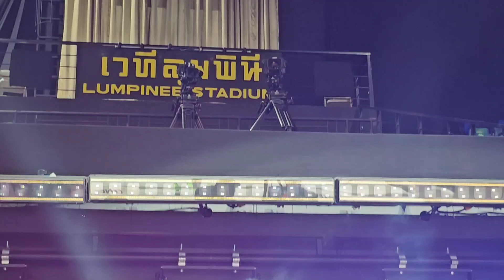Mohammed Boutasaa vs Dmitry Changelia (คิกบ็อกซิ่ง 155 ป.) ก่อนบู๊ ONE Lumpinee 51 ,9 ก.พ.67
Mohammed Boutasaa vs Dmitry Changelia (คิกบ็อกซิ่ง เฟเธอร์เวต 155 ป.) ก่อนบู๊ ONE Lumpinee 51 ,9 ก.พ.67